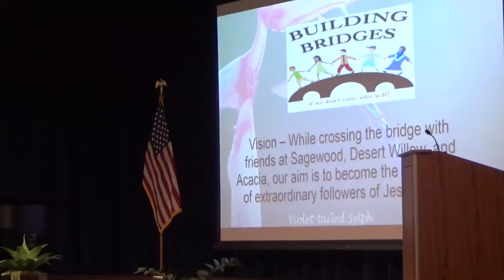2 Feb 2020 - Champions for Christ, part 1 - Galatians five 16-18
Why do people all over the world enjoy the Super Bowl?  Simple - Because we want our team to win so we can identify with being a champion.

We all want to be champions at something, even if it vicariously through our favorite grid iron team.

As followers of Christ, we have the opportunity to become Champions for Christ.  No, I'm not talking about starting the "Christian Football League."  What the Bible teaches and what will begin a 3 week series is how to become a Champion for Christ.

Tune in today and discover in order to become a Champion for Christ, we must allow the Holy Spirit to be our Coach.